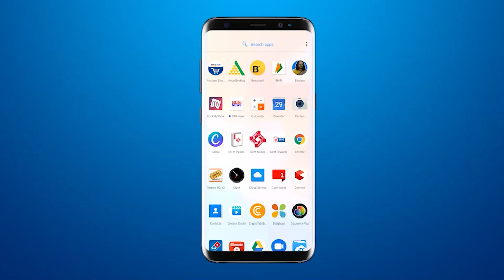डभोई के ST बस डेपो पर विधायक शैलेष मेहता के हाथों हुआ नई बस और पिने के पानी के मशीन का लोकार्पण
New bus and drinking water machine inaugurated by MLA Shailesh Mehta at Dabhoi's ST bus depot

BRG NEWS  App: